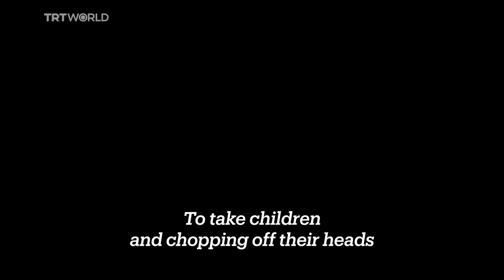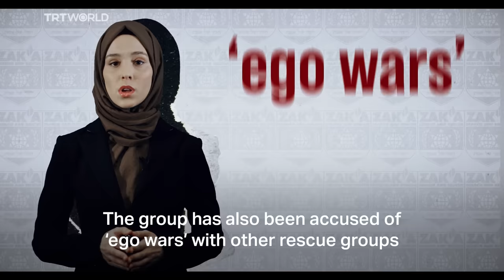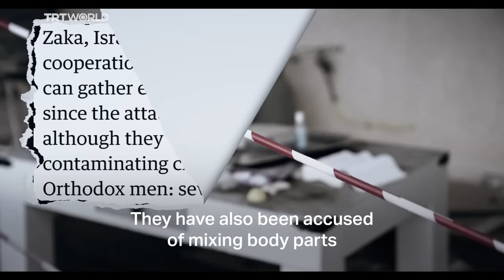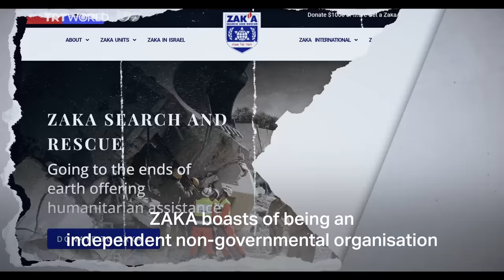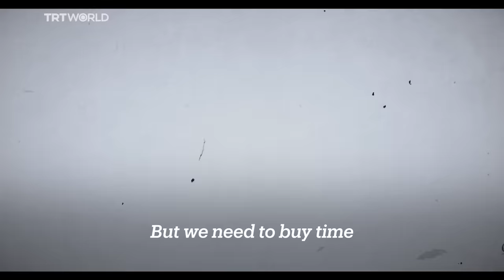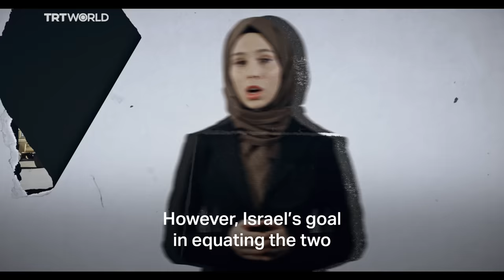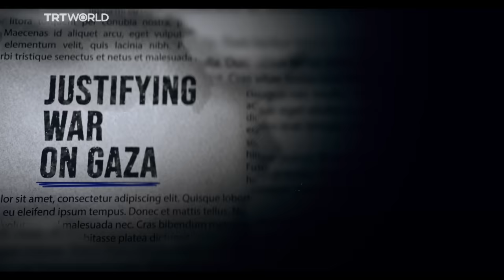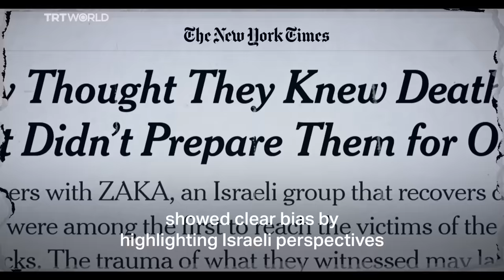Meet Israel's ZAKA, the group that fabricated the 'beheaded babies' story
Lies, graphic fabrications and gory disinformation to manipulate public opinion.

Here's how ZAKA, a volunteer organisation founded on Zionist ideologies, helped Israel galvanise public support in the weeks after October 7.